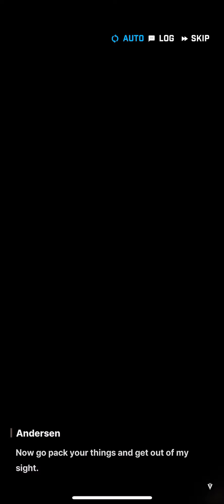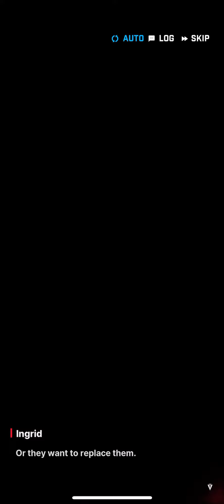Nikke 022 banished to the Outpost